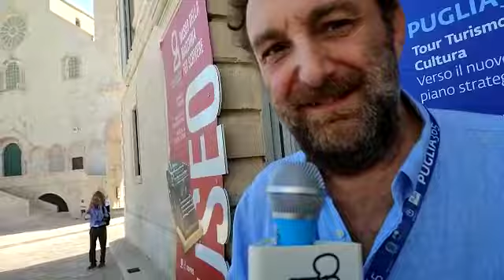Luca Scandale, direttore Puglia Promozione